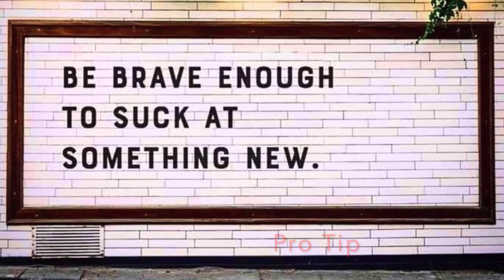Are you too OLD to fly a Paramotor?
Ok so you're in your 40s, 50s, or maybe even 60! Are you too old to fly a paramotor? Hit the gym, get in shape, and go learn to fly!